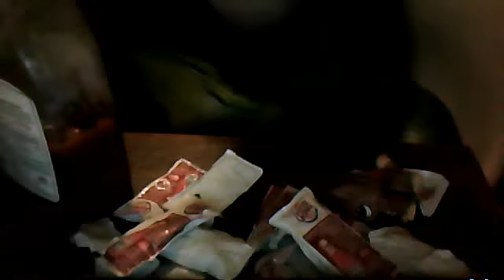Webcam video from October 20, 2012 8:33 PM